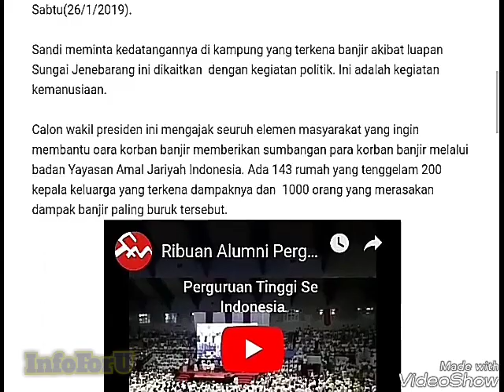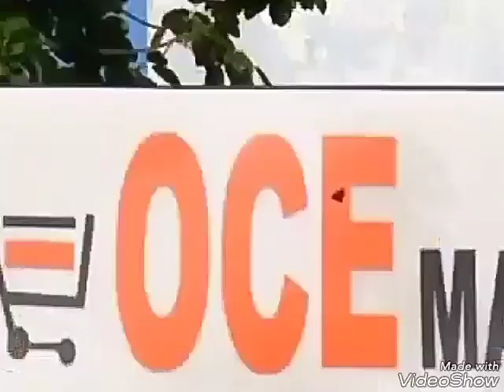Lagi, SandiwaraUnoEdisiLumpur, kali ini drama Sandi yang berkisah tentang korban banjir